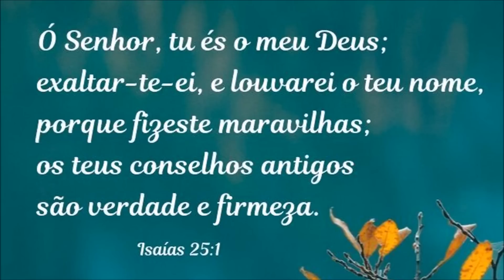Massa Amanteigada Descomplicada! Fofa e Estruturada - Simples de fazer! Como cortar a massa com fio!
Olá pessoal! Hoje vamos fazer massa de bolo! E, não é qualquer massa não!
É uma massa super fácil de fazer, estruturada e fofa. Você pode rechear com recheios leves e também recheios mais densos tipo cremes e brigadeiros. Também pode cobrir com coberturas leve tipo chantilly ou coberturas pesadas tipo pasta americana. Serve para bolos de andar.
No vídeo fiz a receita usando margarina pois gosto mais da qualidade do miolo. Mas, para ficar mais firme e estruturada, se desejar, use manteiga.
Abaixo a receita está anotada para vocês! Beijos!
Receita:
6 ovos grandes ( cada ovo pesado com a casca pesou entre 62 a 65 gramas)
240 ml de leite
120  gramas de manteiga ou margarina
300 gramas de açúcar ( ou 15 colheres de sopa )
300 gramas de farinha de trigo ( ou 15 colheres de sopa cheias)
1 pitada de sal (0,5 gramas)
1 colher (de sopa) de fermento em pó não tão cheia (12 gramas)
Quantidade de massa colocada em cada forma 540 gramas
Usei duas formas de 20 cm
Mais dicas no vídeo
SE VOCÊ QUISER ME ENVIAR CORRESPONDÊNCIAS, PARCERIAS OU UM MIMO, ENVIE PARA:
FÁTIMA BARROS
Obrigada!!!